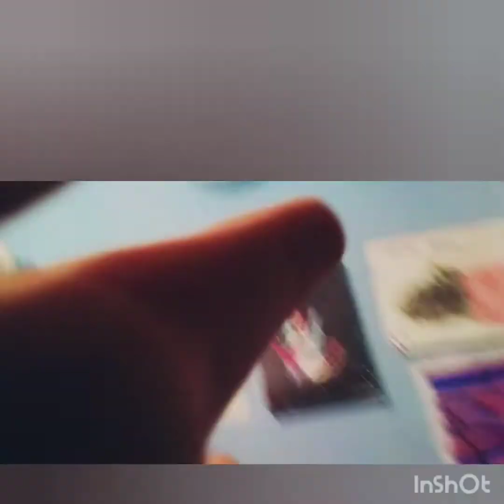My introduction to my channel.- Cat Crazy Maisie + cousin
Hello thank you for clicking on this video to get to know me. I hope you enjoy!